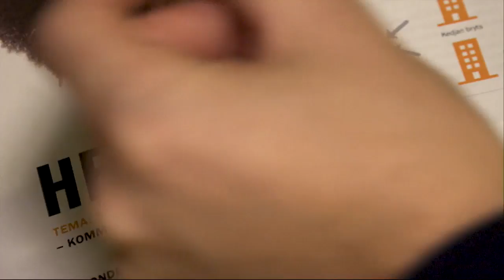Allt fler barn hemlösa - "Människor far hemskt illa" - Nyheterna (TV4)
Nyheterna i TV4 från 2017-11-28: Lennart Forsberg, socialchef Göteborgs stadsmission, konstaterar att allt fler barnfamiljer i Sverige lever i akut hemlöshet, vilket en ny rapport från  Stadsmissionen visar. Värst är det i storstäderna där antalet hemlösa barn har ökat markant bara det senaste året.